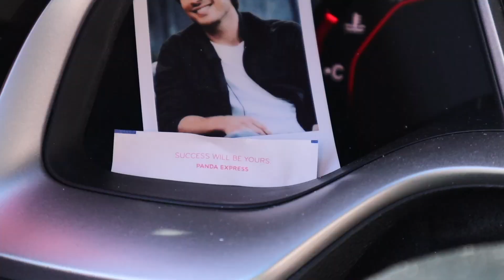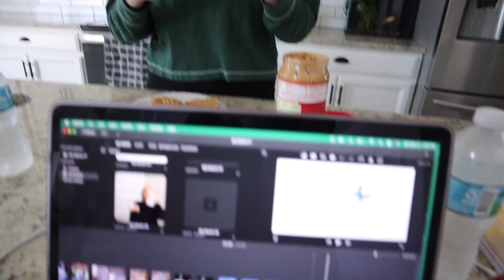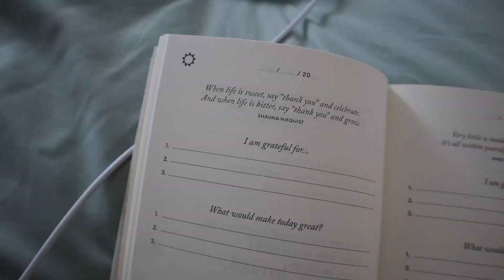Romanticizing my morning at 8 am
Trying to make the most out of my mornings..